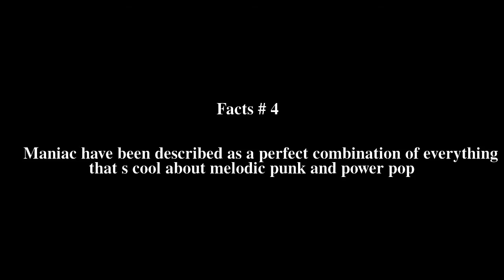Maniac (band) Top # 6 Facts